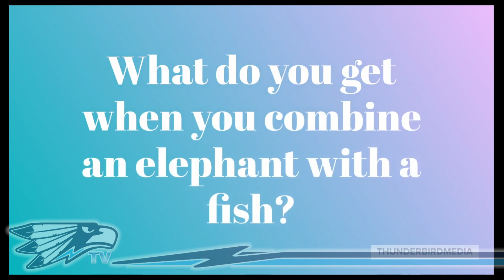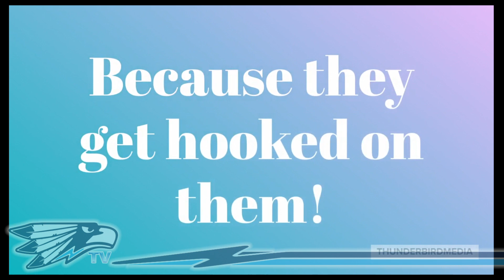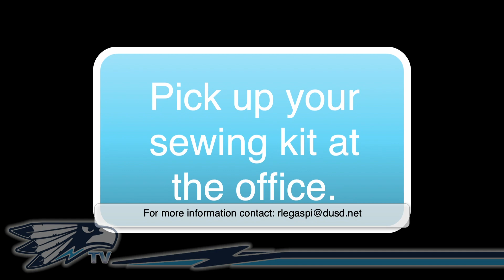FRIDAY MAY 21 GMG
ASB leaders host the final Friday broadcast of the semester.